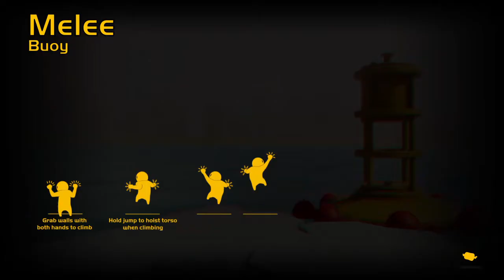Gang Beasts_20180110225515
Gang Beasts